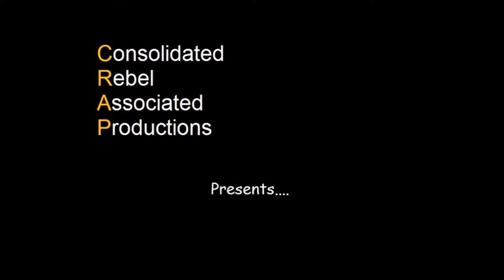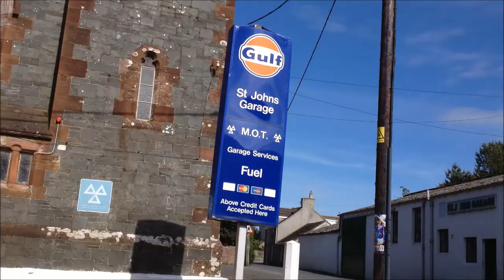Is this the world's strangest petrol station?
On the way back from the Isle of Whithorn after a day mooching about with the girls a bemused Mr H stops at a rather peculiar looking petrol station called 'St Johns' housed in the once local church in Whithorn town.